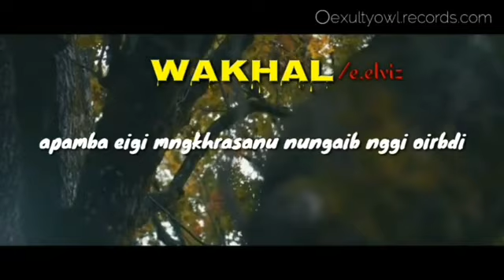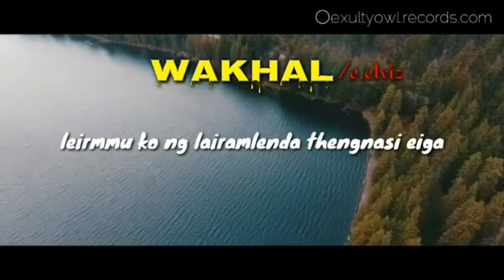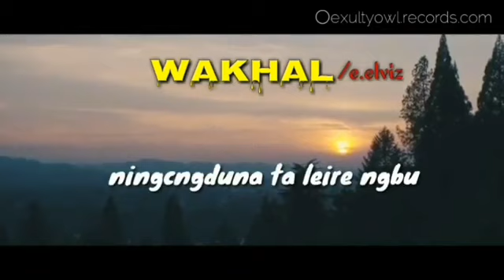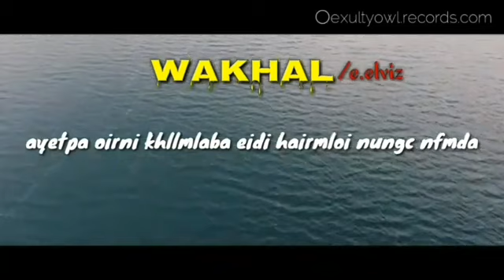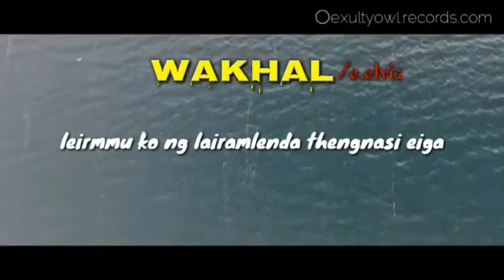Esei mayaksa ym phajei//wakhal eigi choikhrasanu //happy new year2020